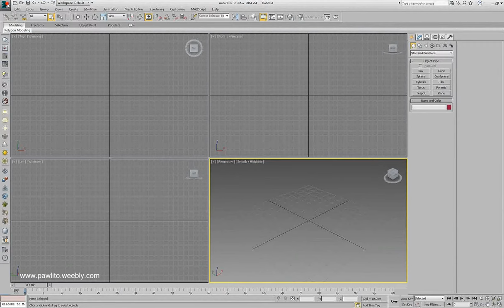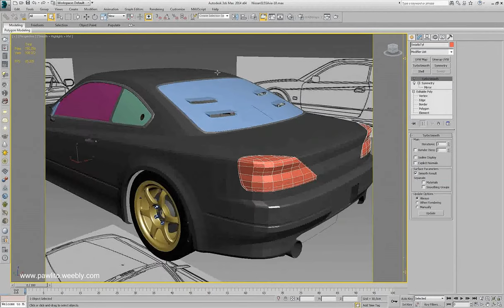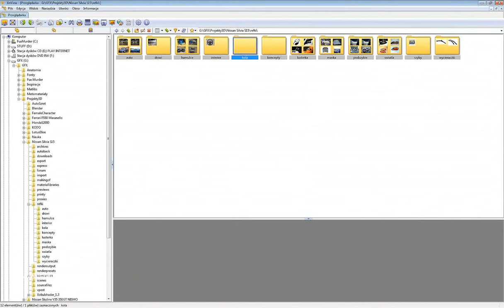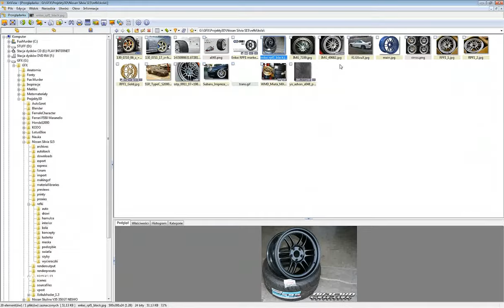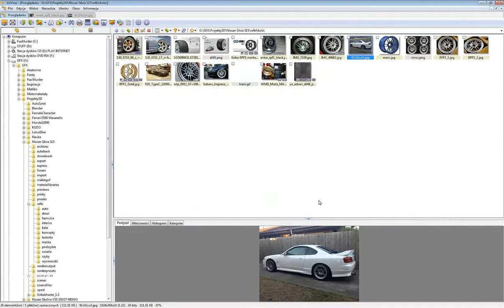Enkei RPF1 Modeling Intro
Wprowadzenie do tutoriala który zrobiłem podczas modelowania felgi do mojego sprzętu driftingowego, powstającego właśnie na forumową mini-bitwę.